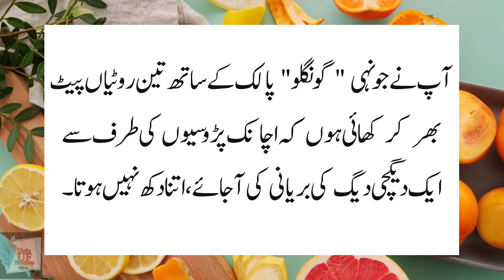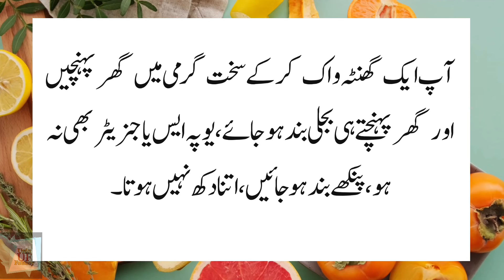Funny Video | joke | Trending video